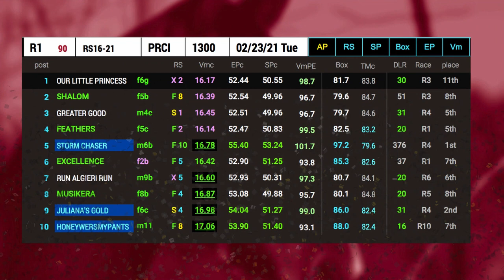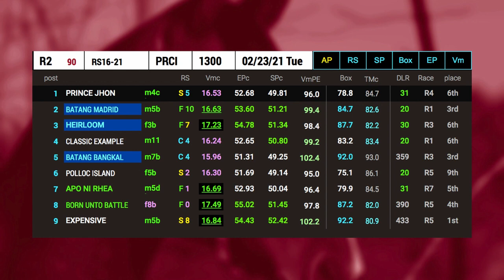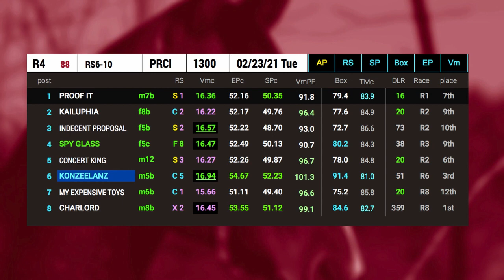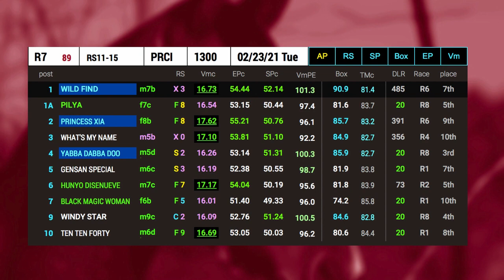February 23, 2021 SANTA ANA | YOPI TIPS - $ KONZEELANZ $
REVIEWER AT TIPS SA KARERA
Pwede ka na mag review ng karera sa video na ito. Ang data na makikita ay kumpleto at pinakahuling takbo ng bawat kalahok. May Best Time, Track Percentage, at Jockey Trainer Combo Statistics.

Bumisita sa website na para sa programa, pruweba, at resulta ng karera.

Ang YoPi Tips ay matyagang pinag-aralan at hindi kursunada lamang.
Ang analysis ng bawat karera ay base sa past performances at sa match-up ng karera. Ibig sabihin ay hindi lamang ang performance ng indibidwal na kabayo ang pinagbasehan sa pagpili ng mananalo. Kasama dito ang Jockey-Trainer combo percentage, track percentage, at running style. Ang mga de-bandera ang magdidikta ng PACE ng karera kaya importante natin na malaman kung sino-sino ang mga posibleng mauna at kung magtatagal ba sila sa harapan at sino ang mga pwedeng humabol?